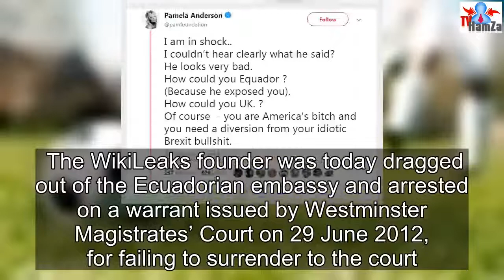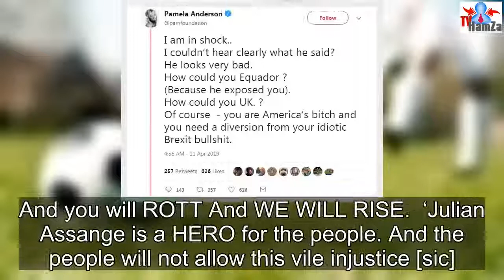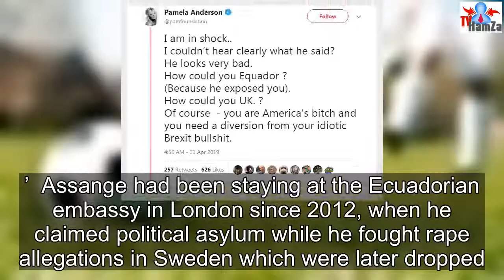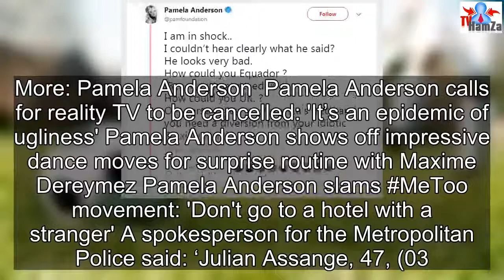Assange Arrest Diversion over Brexit!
Pamela Anderson shares her opinion on Assange's Arrest claiming his arrest was a distraction over Brexit